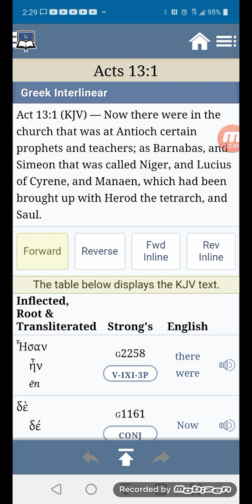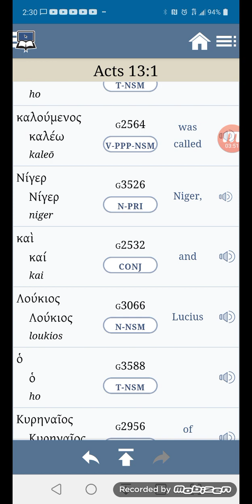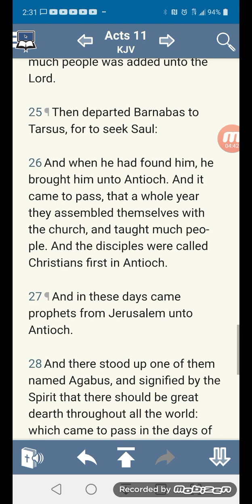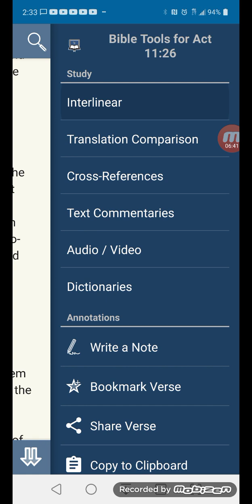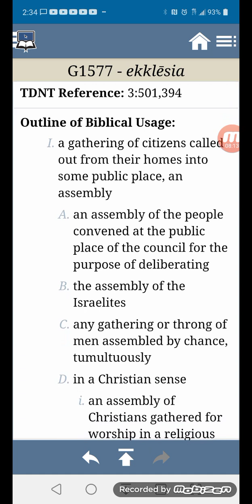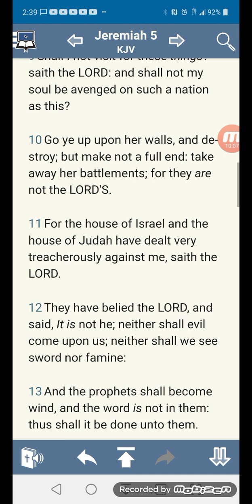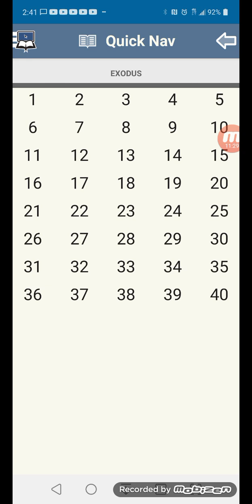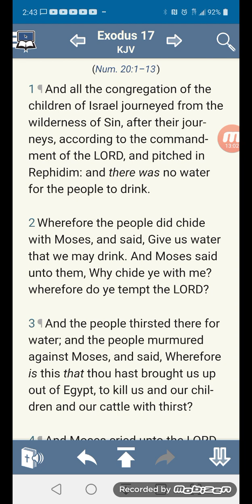who are the real Christians, and what do they look like?